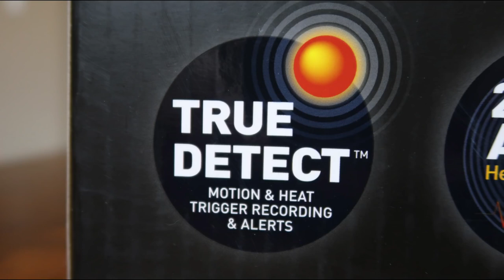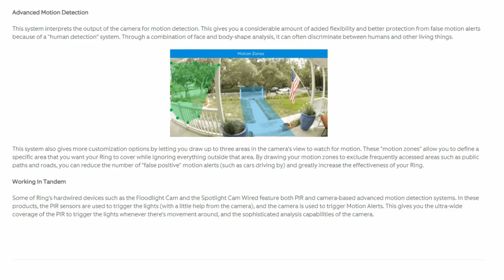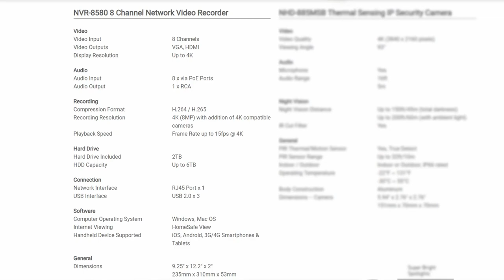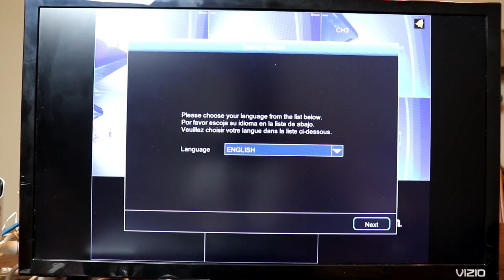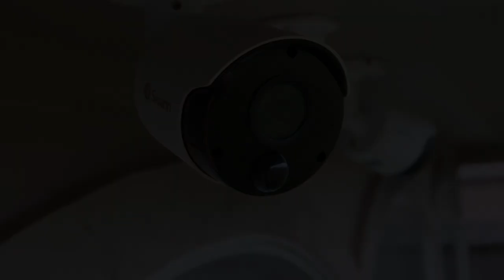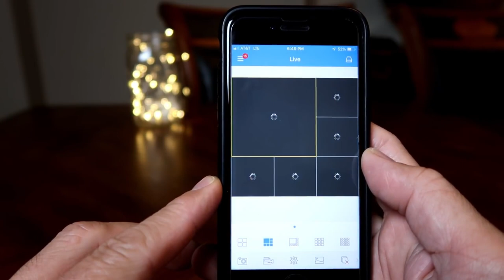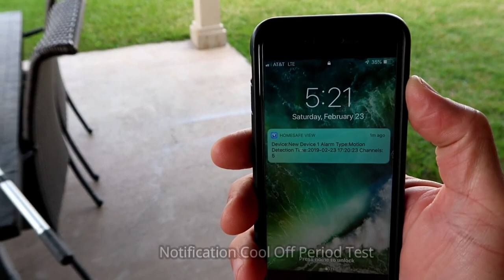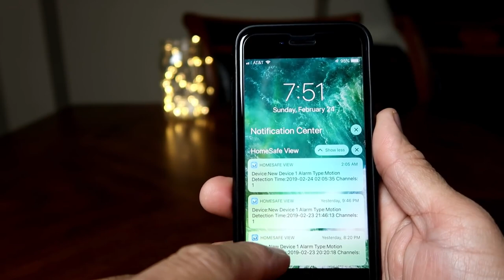Swann's 4K Ultra HD NVR-8580 Security Camera System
Check out this great review by LifeHackster for Swann's 4K Ultra HD NVR-8580 Security Camera System Model# SWNVK-885804B2FB. It comes with 4 NHD-885MSB Thermal Sensing IP Security Cameras and 2 NHD-885MSFB Spotlight Cameras.